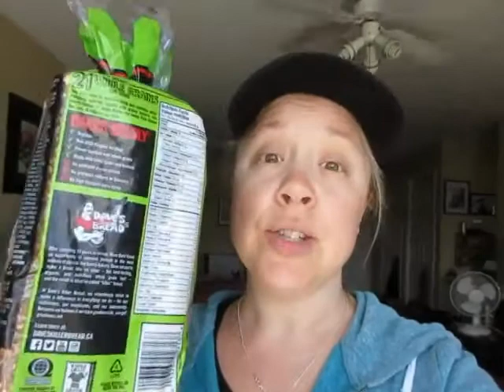Dave's Killer Bread : My Review